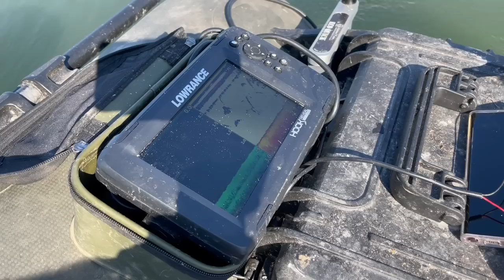CARPFISHING COL GOMMONE